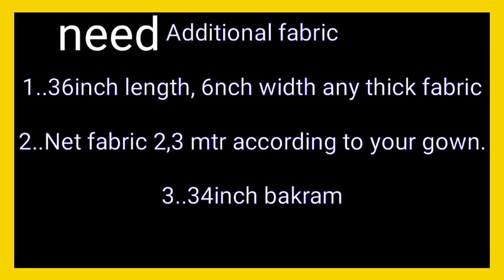पुराने गाउन को कैसे यूज करें /How To Reuse Old Gown / tips and tricks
in this video I will share with you old gown create new look
so please keep watching 😍

watch

reuse old saree maxi dress

baby frock very easy

re use old saree dupptaa

my re use old saree dress collection